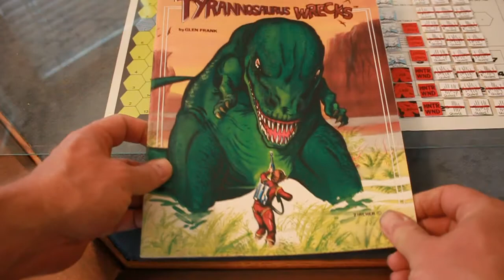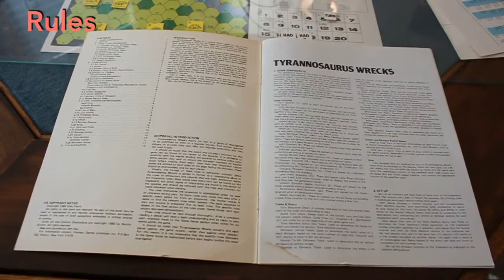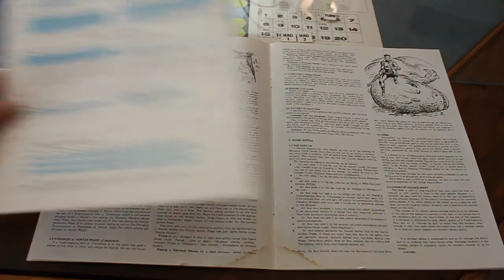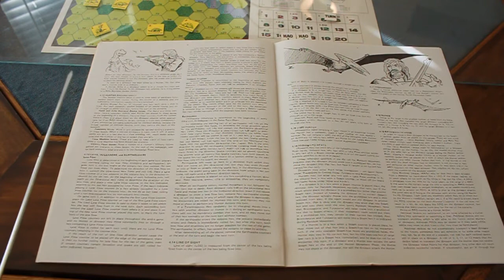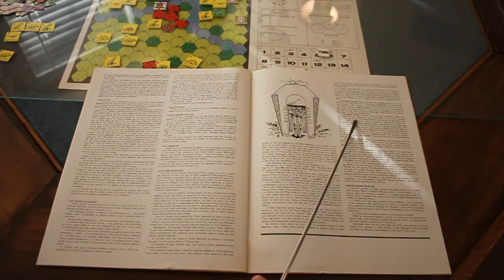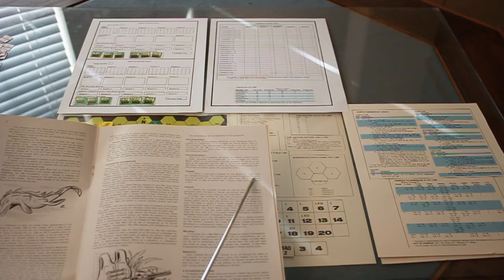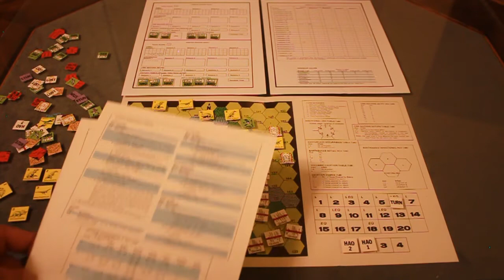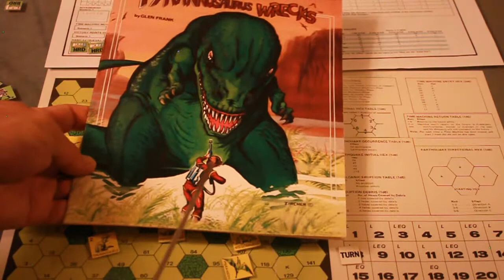Tyrannosaurus Wrecks (Fantasy Games Unlimited) Review & How to Play [RVW 029]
Tyrannosaurus Wrecks, Fantasy Flight Games, 1985. Hunt dinosaurs and return in your time machine. This Sci Fi game review & play includes an example of play, detailed rules and a review.
Overview :09, Components 1:49, Rules 10:56, Setup and Play 37:50, Conclusion 58:45.

2 player game. Can be played solitaire.